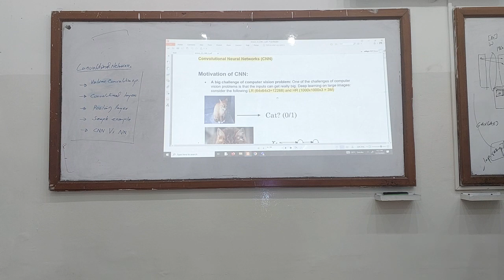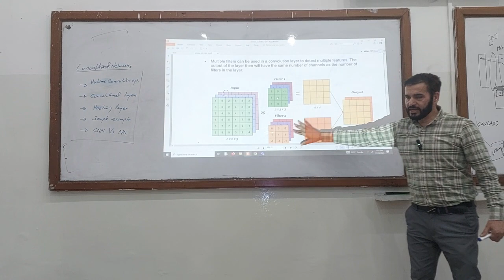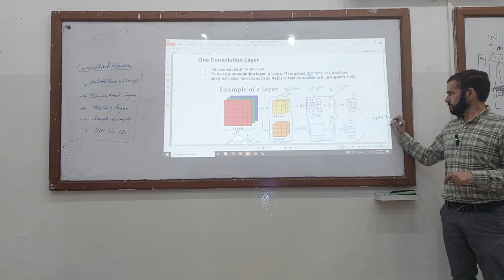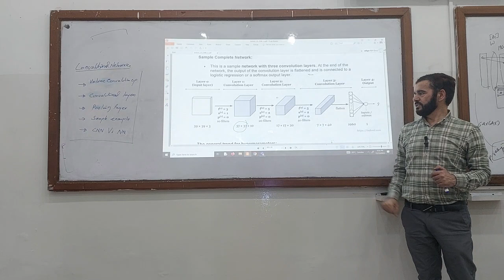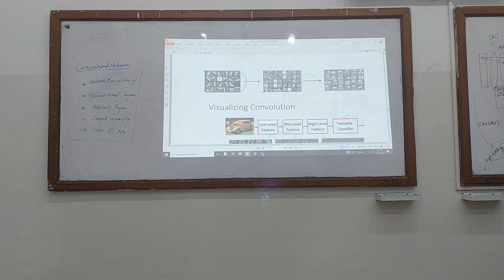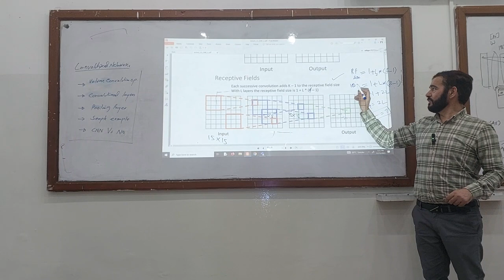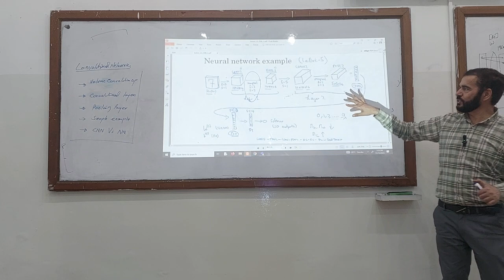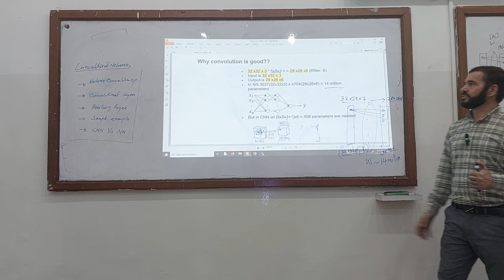Lecture_14: Convolutional neural networks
This lecture covers the following topics:
1. Volume convolution
2. Pooling layers
3. Receptive fields
4. Key trends in Convolutional Neural Networks, including:
   a. Layer configurations
   b. Feature map sizes
   c. Feature map depth
5. A comparison between Convolutional Networks and Neural Networks.